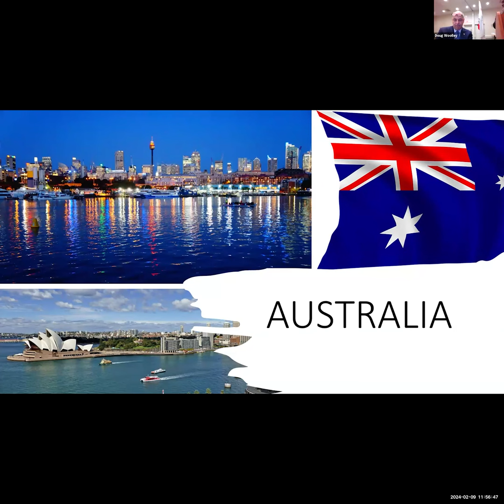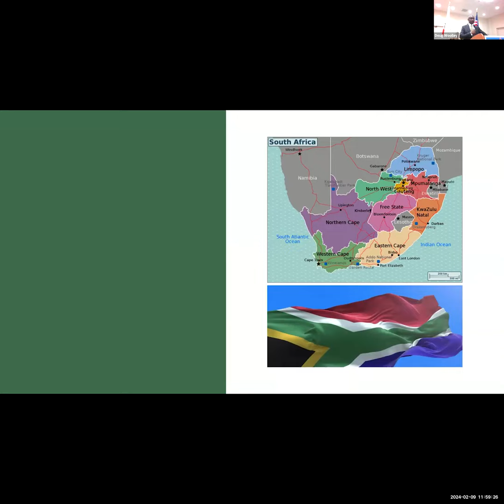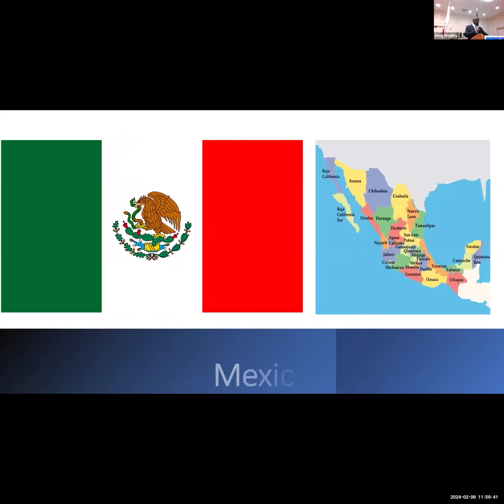Francis Owusu FGBMFI International President at the International Directors Meeting 26 Minutes